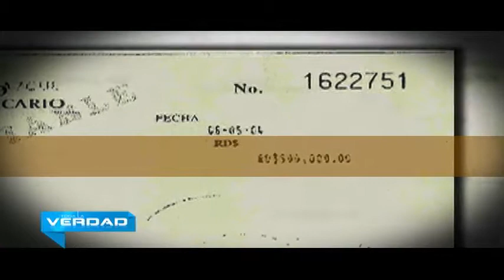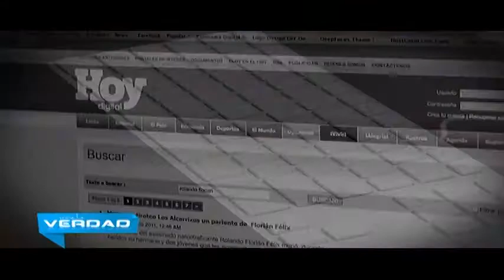TLV: El Narcotráfico y los poderes.